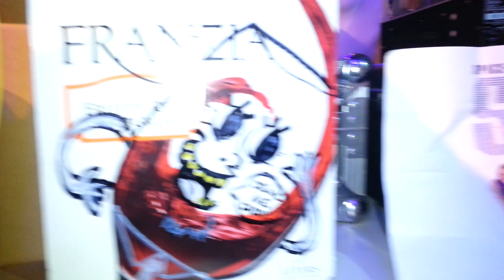FC 2013 - THIS IS FUCKING AWESOME - Rawkz0rz Set RAVE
Watch as this dude fucks mad up and stops recording just before I get down to break dance on stage.  Boo-urns. Also the the moment when rawk was told to cut down on swearing in his song just to stop and go THIS IS FUCKING AWESOME himself.